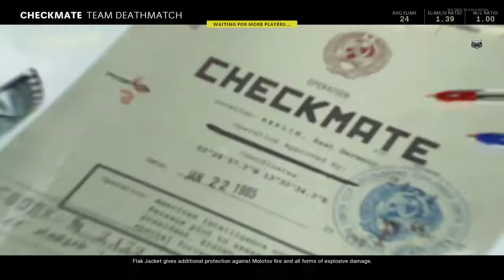earning the mac 10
lets gooo